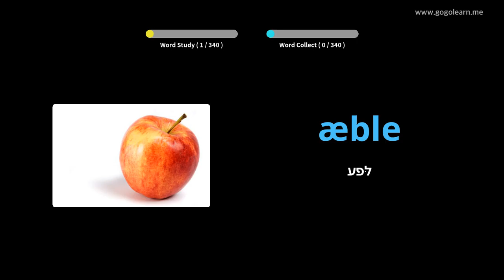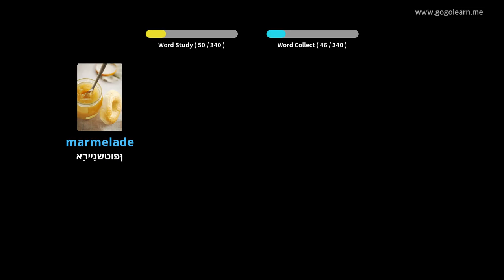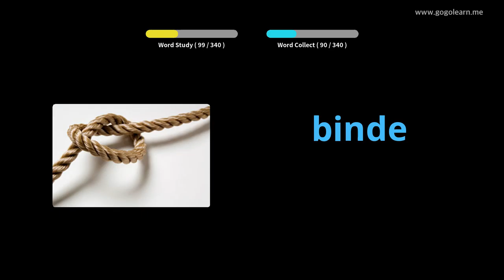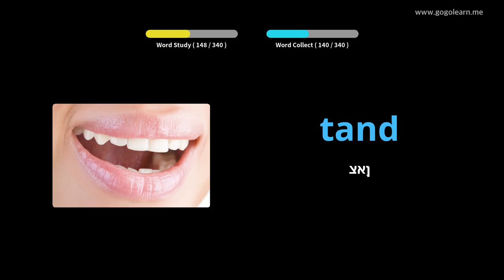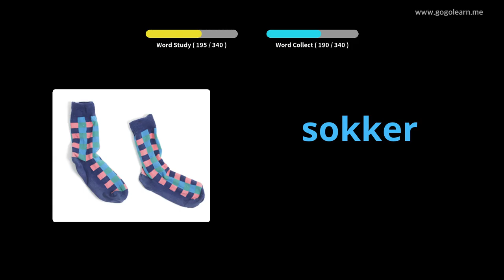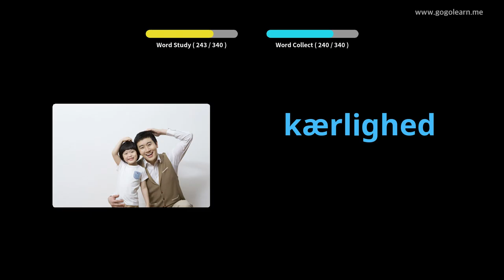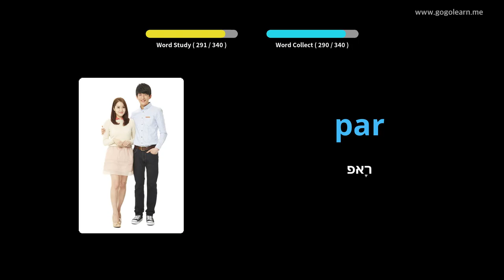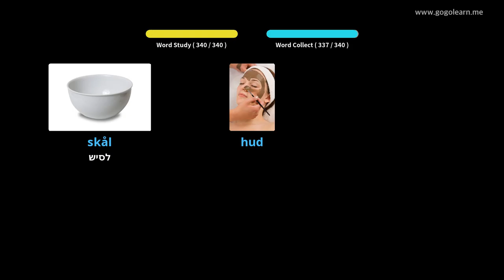באַסיק קינדער פון דאַניש וואָקאַבולאַרי |Golearn